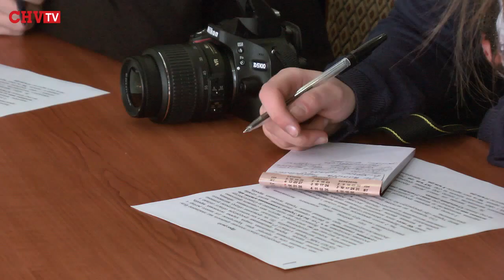Контрабандні цигарки на Буковину везуть звідусіль, навіть з зони АТО